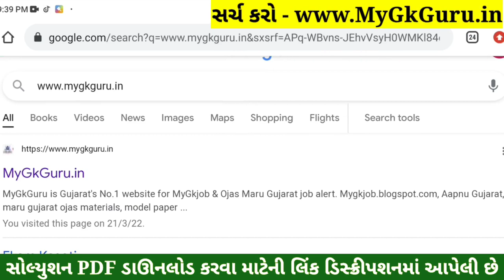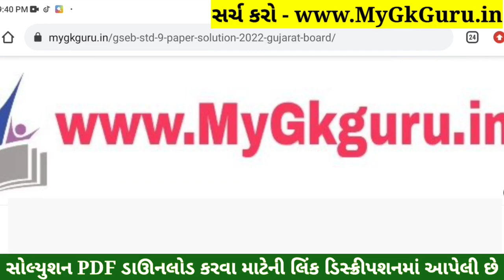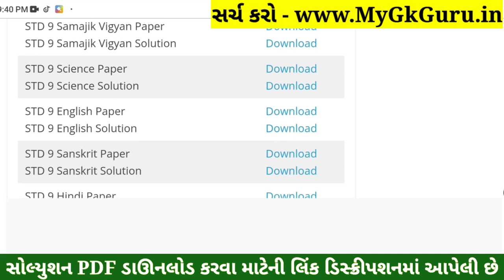ધોરણ 9 બધા વિષયોના પેપર સોલ્યુશન, STD 9 Paper Solution 2022 Gujarati, Maths, Science, Samajik Vigyan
STD 9 Gujarati Paper Solution 2022 Varshik Pariksha, STD 9 Maths Paper Solution 2022, STD 9 Science Paper Solution 2022, STD 9 Samajik Vigyan Paper Solution 2022 April.

Topics covered in this video:
STD 9 Varshik Pariksha 2022 Gujarati Paper Solution, STD 9 Varshik Pariksha 2022 Maths Paper Solution, STD 9 Varshik Pariksha 2022 Science Paper Solution, STD 9 Varshik Pariksha 2022 Samajik Vigyan Paper Solution.

STD 9 Varshik Pariksha 2022 English Paper Solution, STD 9 Varshik Pariksha 2022 Computer Paper Solution, Dhoran 9 Varshik Pariksha 2022 Gujarati Paper Solution, STD 9 Varshik Pariksha 2022 Ganit Paper Solution.